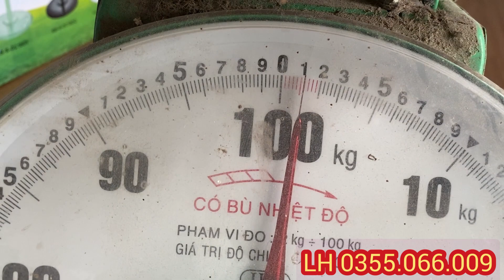Báo giá / Các Loại Quạt Trần 12v Và Linh Kiện Thay Thế / Quạt Ko chổi than Tiết kiệm -Bền bỉ -Êm mát